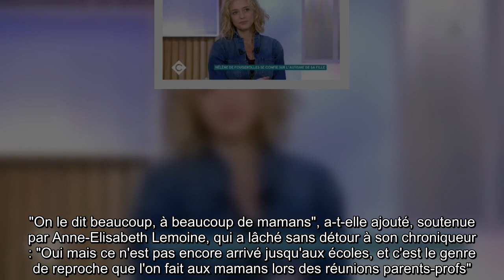Hélène de Fougerolles maman d'une fille autiste : son témoignage remis en cause par Patrick Cohen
Invitée sur le plateau de C à vous mardi 23 février, Hélène de Fougerolles s'est confiée une nouvelle fois à propos de sa fille Shana, atteinte d'autisme.  Un témoignage que Patrick Cohen a quelque peu remis en question.En tant que maman, on m'a beaucoup culpabilisée".  Tandis qu'elle publie aux éditions Fayard le livre T'inquiète pas, maman, ça va aller, Hélène de Fougerolles était mardi 23 février l'invitée de C à vous sur France 5.  Comme quelques semaines plus tôt dans Sept à Huit, la comédienne est revenue sur l'autisme de sa fille Shana, diagnostiqué lorsque la petite fille était âgée de 3 ans.  Si elle a longtemps été dans le déni vis-à-vis de la maladie de sa fille, elle explique avoir été très culpabilisée en tant que jeune maman par le corps médical, qui à l'époque avait encore du mal à diagnostiquer cette pathologie. "On m'a beaucoup culpabilisée parce qu'ils pensaient que c'était une carence affective et plutôt maternelle.  On m'a dit ça pendant quinze ans", témoigne ainsi  ...
DoanThanhThang2